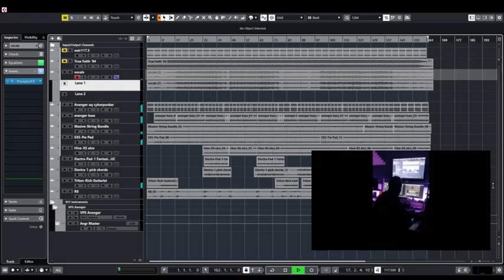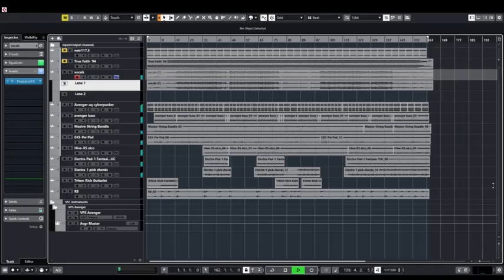New Order - True Faith 94 O2-REMIX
This is my Cover - Remix of New Order -True Faith